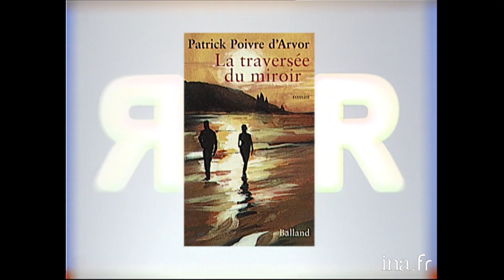PPDA "La Traversée du Miroir" chez Thierry Ardisson | INA Arditube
Rive Droite / Rive Gauche  | Paris Première | 27/05/2002

A l'occasion de la réédition, chez Balland, de son roman intitulé ""La traversée du miroir"", Thierry Ardisson s'entretient avec Patrick POIVRE D'ARVOR, journaliste et écrivain sur sa réussite, sa passion pour l'écriture, sa famille, sa vie personnelle et professionnelle.